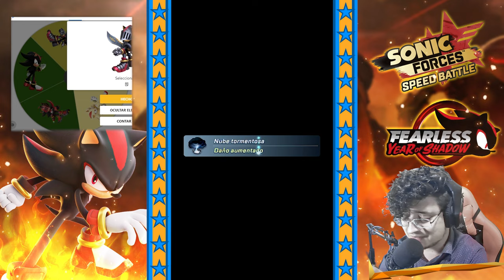📱 Sonic Forces 😥 BORRO MI CUENTA Si Pierdo En La Ruleta De Shadow DIFICULTAD EXTREMA ✨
Sonic Forces Speed Battle Retos, la ruleta decide mi personaje y si pierdo, borro mi cuenta.

00:00 - Intro
00:28 - Sonic Forces Reto
02:37 - Ronda 1
05:30 - Ronda 2
08:09 - Ronda 3
10:34 - Ronda 4
12:36 - Ronda Final
14:29 - Despedida

SONIC PRIME DASH GAMEPLAY FILTRACIONES FECHA DE LANZAMIENTO ANDROID iOS EL NUEVO JUEGO MOVIL DE SONIC SONIC FORCES SPEED BATTLE SONIC PAYASO ARLEQUIN LEGO NOTICIAS SONIC DASH TODOS LOS PERSONAJES DE SONIC PRIME SEGUNDA TEMPORADA ACTUALIZACIONES MISIONES NUEVAS CAMBIOS AMY ESPINOSA THORN JUEGOS DE ANDROID GAMEPLAY EN ESPAÑOL DASH PRIME SONIC FORCES SPEED BATTLE VIDEOS DE MISTER MATTER COMO CONSEGUIR COMO DESBLOQUEAR SONIC BUFON COMO GANAR SIEMPRE EN SONIC FORCES COMO GANAR CON SURGE COMO JUGAR GAMEPLAY YEAR OF SHADOW AÑO DE SHADOW RULETA